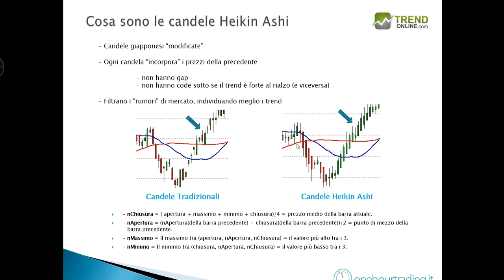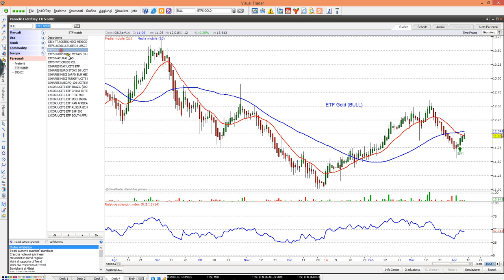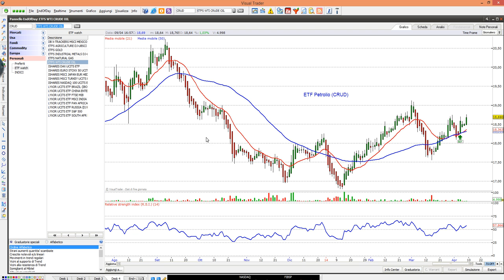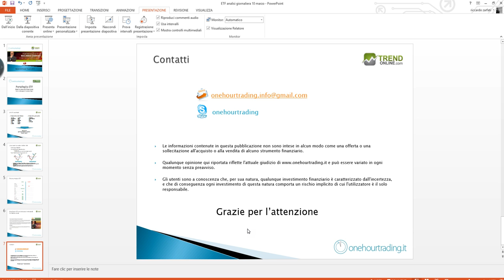Portafoglio ETF 10 aprile